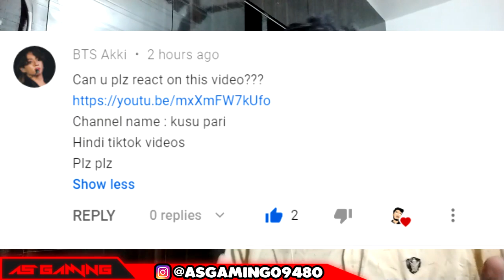BTS TIKTOK HINDI VIDEO COMPILATION \ INDIAN REACTION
OriginaVideo - BTS Tik Tok Video.🔥Bts Hindi Mix TikTok video. 🔥 Bts tik tok compilation video. Kusu_Pari . channel